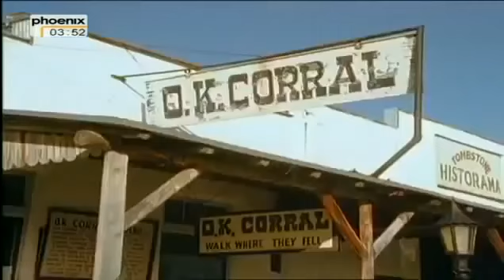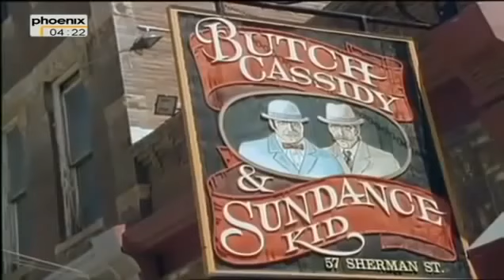Realer Western - Der Pfad der Gesetzlosen [Dokumentation deutsch]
Geld verdienen (400€ pro Stunde): Der Film beginnt im legendären Westernort Tombstone. An kaum einem Ort vermischen sich